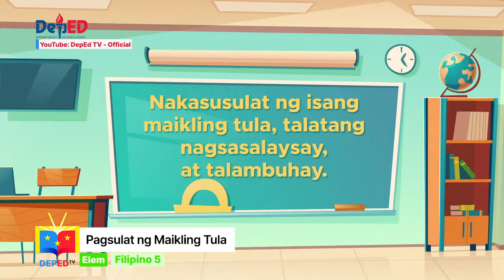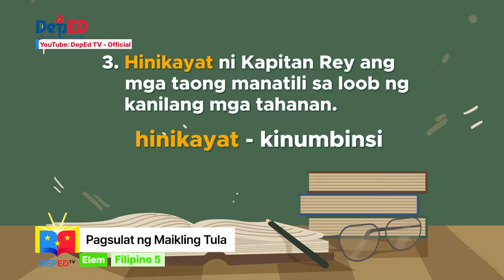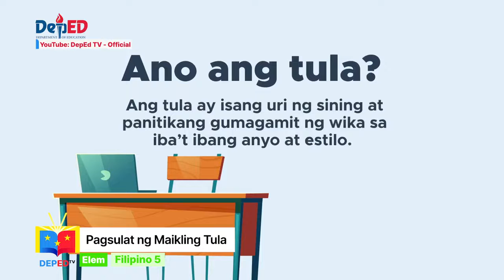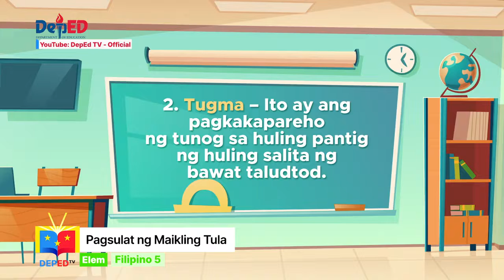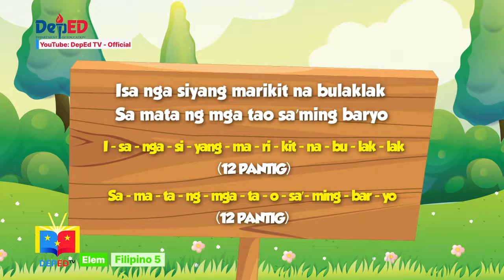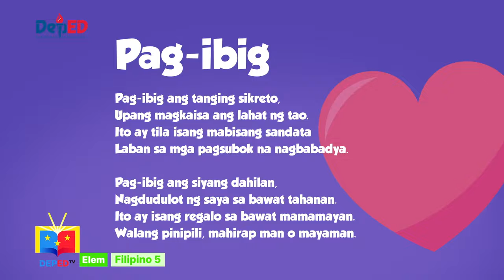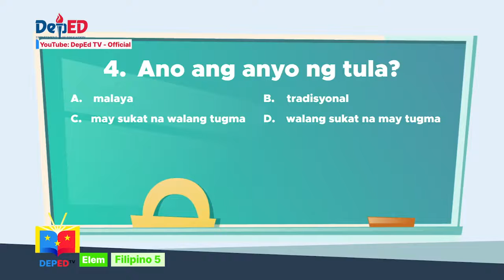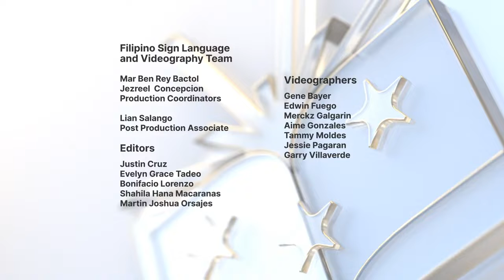Grade 5 Filipino Q1 Ep5 Pagsulat ng Maikling Tula